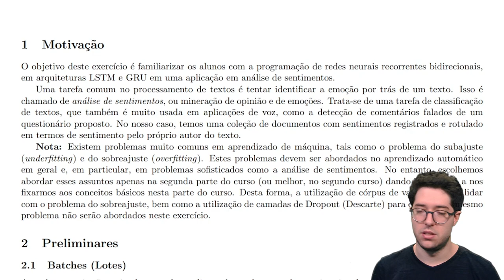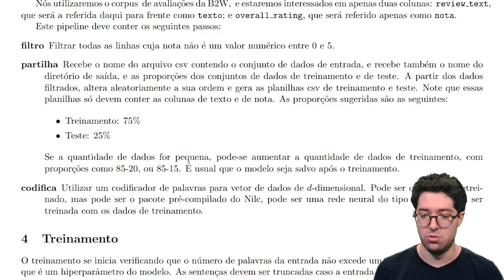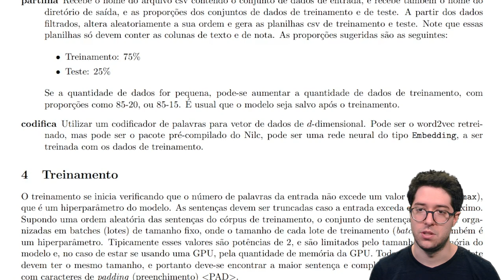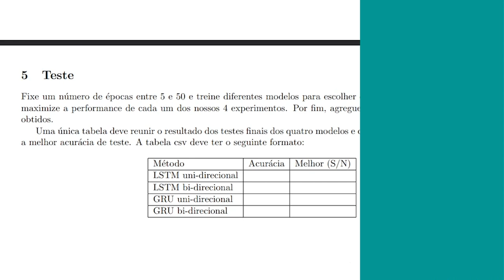NLPortugues: Entrega 2